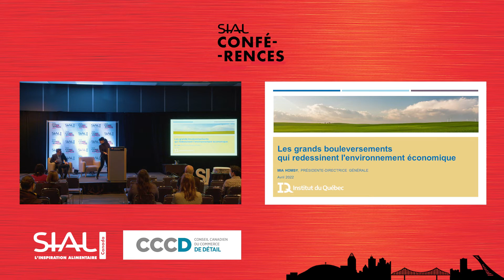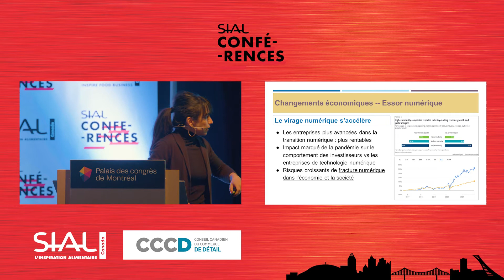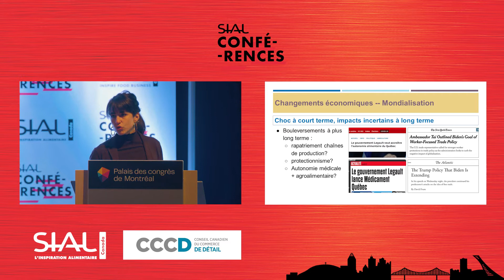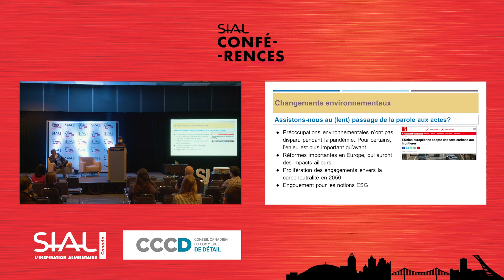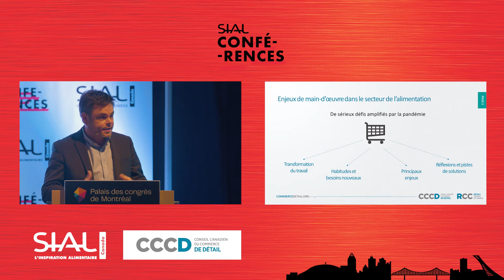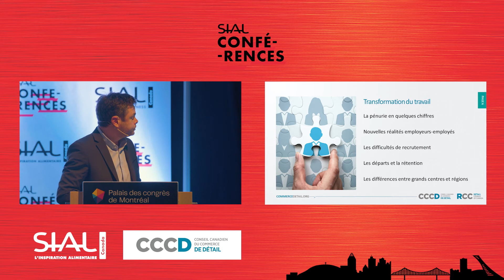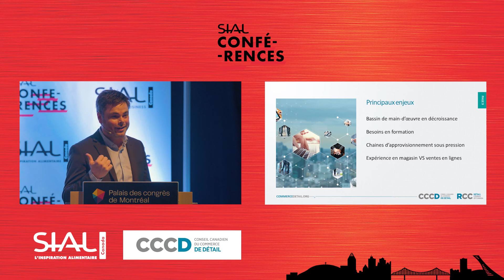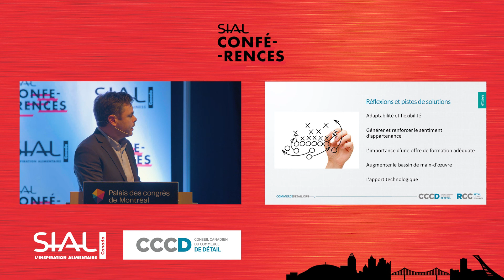Pénurie de main d'oeuvre : vers un nouveau paradigme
Pr Michel Rochette (Conseil Canadien du Commerce de Détail) et
Mia Homsey (Institut du Québec)

La pénurie de main-d’œuvre frappe durement tous les secteurs d’activités économiques, en particulier les nombreux maillons des chaînes d’approvisionnement. Des transformations et des ajustements sont en cours, et des solutions sont également à prévoir. Comment envisager ce nouveau paradigme qui se dessine?